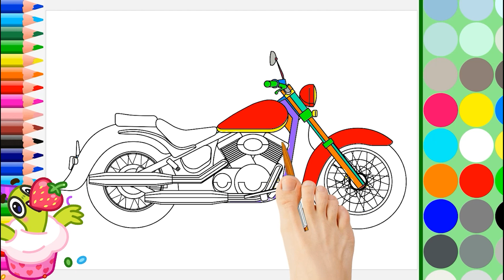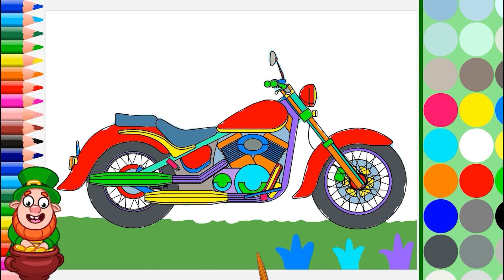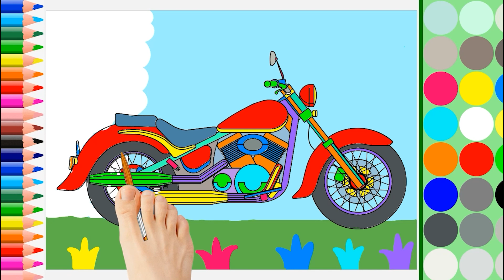Bike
How to Draw ASMR Bike